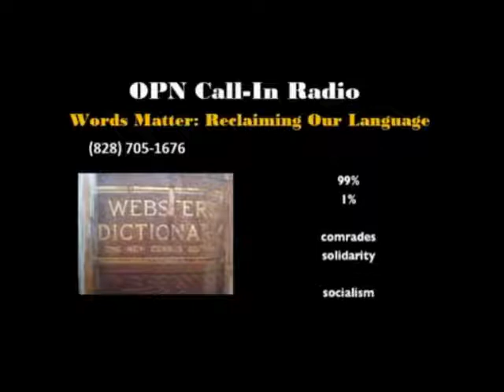OPN Call-In radio show 10/17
Topics: Presidental Candidates, Debates and Occupy the Debates and also Reclaiming Our Language. We had a few special callers Livestreamers Michael Pellagatti and Lorenzo Serna called to update us on their work and what is to come. Thank you to Johnny Greed for his thoughts and a special thanks to Suziq2 for sharing with us what she is up to and things surrounding Occupys presence at the debates on Long Island